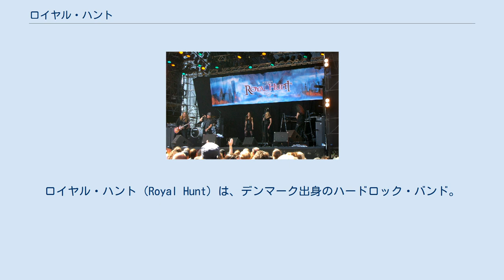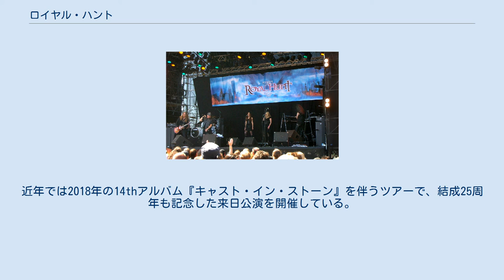ロイヤル・ハント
デンマークのヘヴィメタル・バンド
プログレッシブ・メタル・バンド
ハードロック・バンド
ロイヤル・ハント（Royal Hunt）は、デンマーク出身のハードロック・バンド。
 主に「ネオクラシカルメタル」「プログレッシブ・メタル」といった分野を開拓し、活動初期から日本でも人気を博した。
 スウェーデン・セルヴェスボリ公演（2008年6月） 1988年、首都コペンハーゲンにて、アンドレ・アンダーセンを中心に前身バンドとなる「APART」を結成。
1989年、ヘンリック・ブロックマン(Vo)加入を機に現行名に改名。
 デビューアルバム『ランド・オブ・ブロークン・ハーツ』を代表とするメロディアスなサウンドで人気を得る。
近年もヨーロッパでは安定した支持があるバンドである。
 日本では1990年代中頃から、プロレスラー蝶野正洋率いる「nWoジャパン」の入場テーマとして『ワールドプロレスリング』で楽曲が使用され、プロレスファンを取り込んだ形で人気を博した。
 1994年に初来日。
以来たびたび来日し、2009年と2015年の「LOUD PARK」にも出演している。
近年では2018年の14thアルバム『キャスト・イン・ストーン』を伴うツアーで、結成25周年も記念した来日公演を開催している。